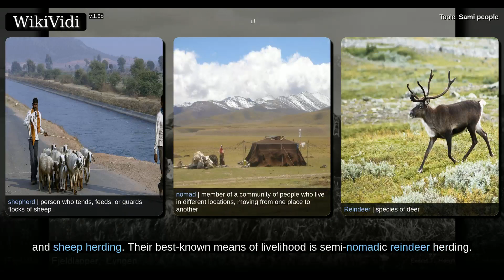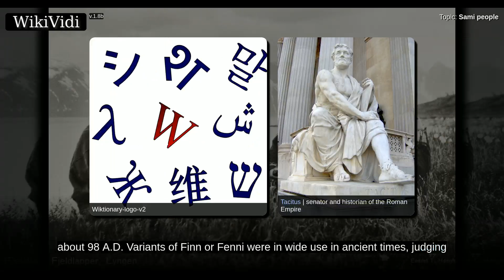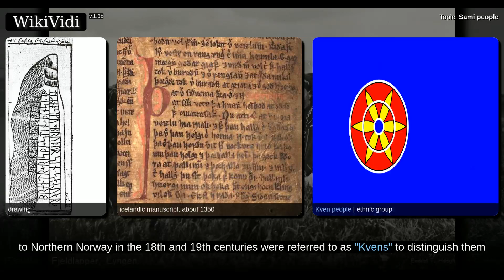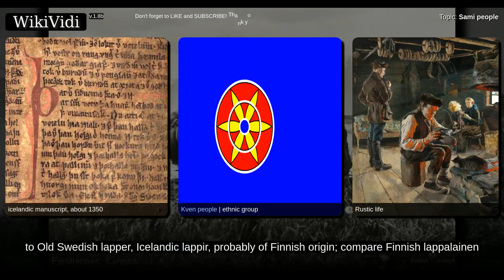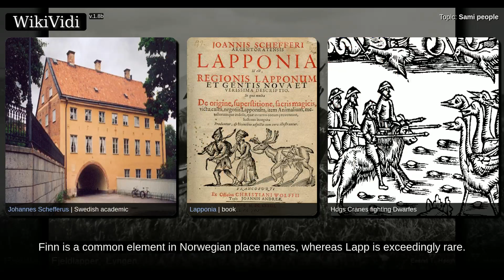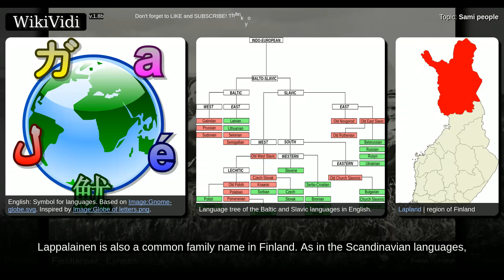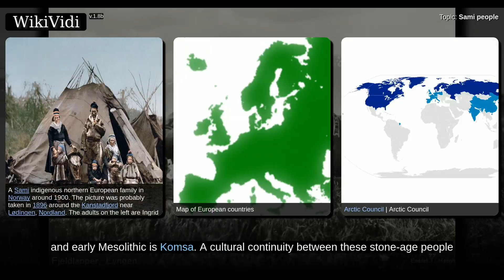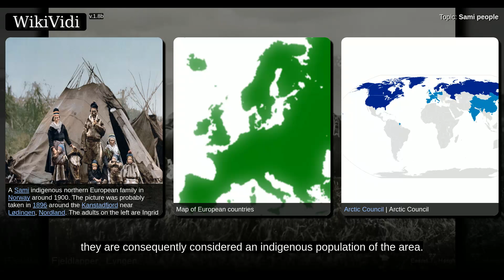SAMI people - WikiVidi Documentary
The Sami people  are an indigenous Finno-Ugric people inhabiting the Arctic area of Sápmi, which today encompasses parts of far northern Norway, Sweden, Finland, and the Kola Peninsula of Russia.  The Sami are the only indigenous people of Scandinavia recognized and protected under the international conventions of indigenous peoples, and are hence the northernmost indigenous people of Europe.  Sami ancestral lands are not well-defined. Their traditional languages are the Sami languages and are classified as a branch of the Uralic language family.  Traditionally, the Sami have pursued a variety of livelihoods, including coastal fishing, fur trapping, and sheep herding. Their best-known means of livelihood is semi-nomadic reindeer herding. Currently about 10% of the Sami are connected to reindeer herding, providing them with meat, fur, and transportation. 2,800 Sami people are actively involved in herding on a full-time basis. For traditional, environmental, cultural, and political reaso...

Shortcuts to chapters:
00:01:19: Etymologies

Copyright WikiVidi.